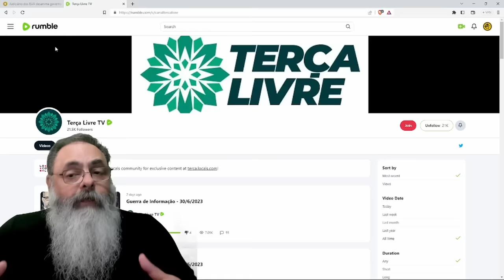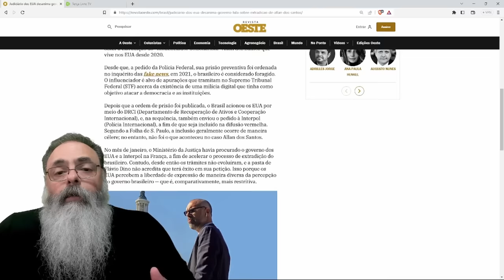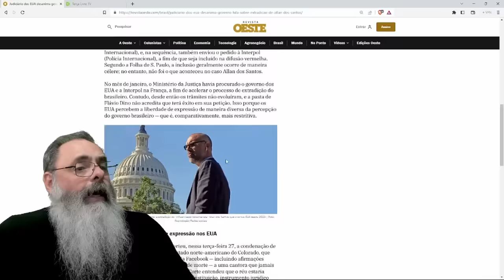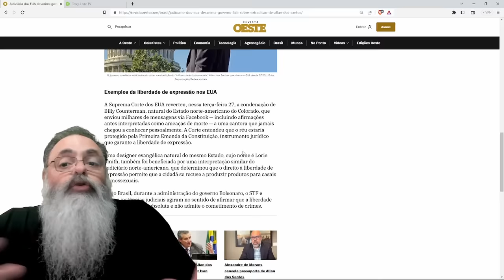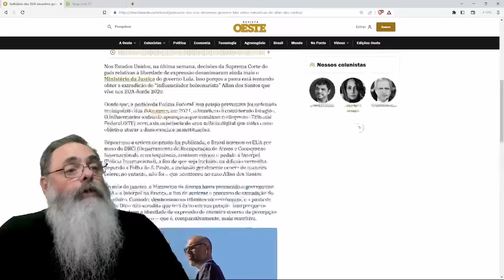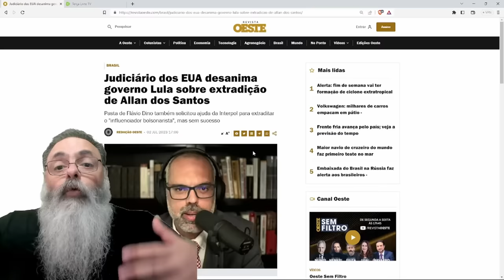XANDÃO fica CHATEADO com DEMOCRACIA de VERDADE nos ESTADOS UNIDOS, que não EXTRADITA por PALAVRAS